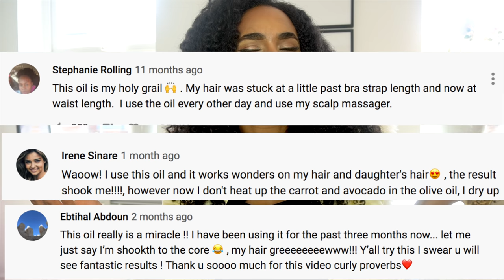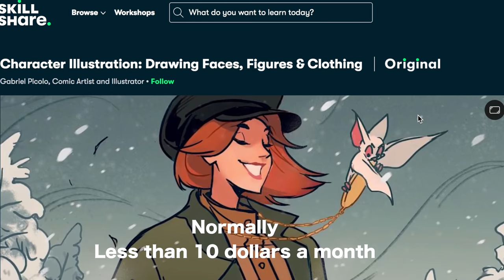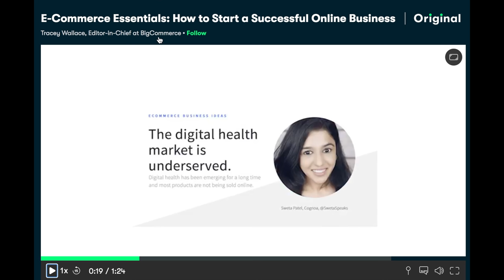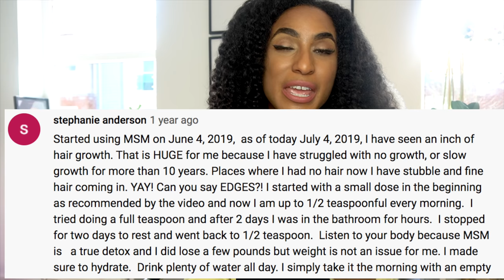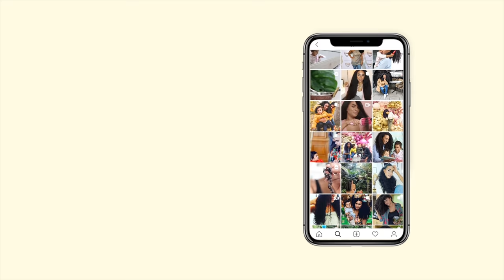Want to grow long hair? - MSM Collagen and Biotin for hair growth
The first 1000 people who click the link will get 2 free months of Skillshare Premium
Link to the Downloadable Print out

MSM truly has helped me more than double my rate of hair growth and has been an absolute game changer in my hair journey. Some ladies have said it has tripled their hair growth which is phenomenal.

MSM US LINK
UK LINK
Vitamin C To take with it
UK link
Further reading in MSM